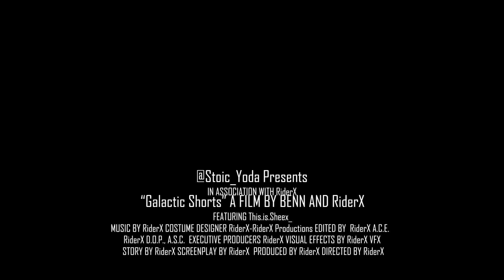Galactic Shorts: Galaxy's Edge Savi's Lightsaber Workshop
Galactic Shorts: Galaxy's Edge Savi's Lightsaber Workshop @Stoic_Yoda#galaxysedge